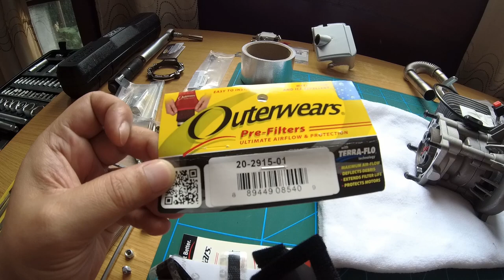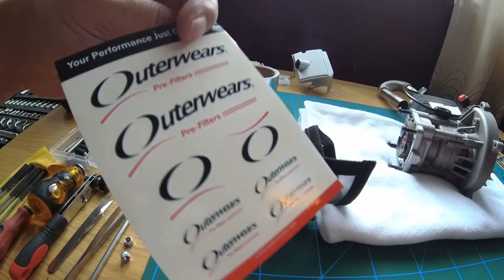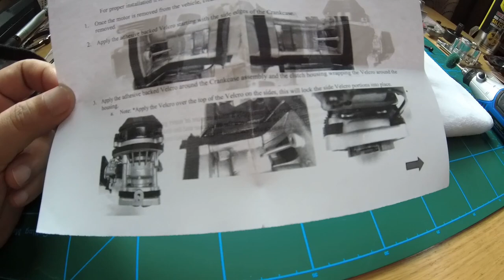Episode 16 Losi 5ive T Parts Kit Build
WARNING PARENTAL GUIDANCE! NOT FOR KIDS OR ANYONE UNDER THE AGE OF 18 YEARS OLD.
Episode 16 of the Build series
Losi 5ive T Parts Kit.
Friday.
here is a link to BOTAJELL'S channel. my own personal 1/5 scale yoda!